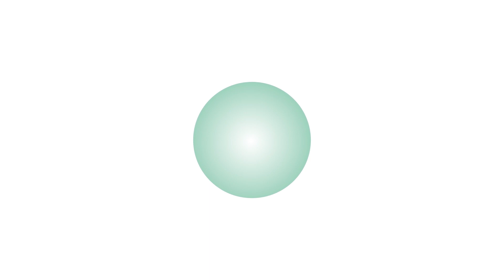একনজরে পার্বত্য চট্টগ্রামের আলোচিত সংবাদ শিরোনাম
তারিখঃ ০৯ ফেব্রুয়ারি সকাল ১১টা থেকে ১০ ফেব্রুয়ারি -২০২৪ সকাল ০৯টা পর্যন্ত।